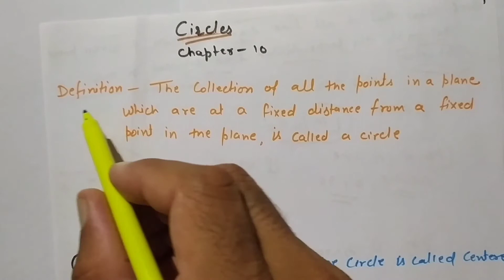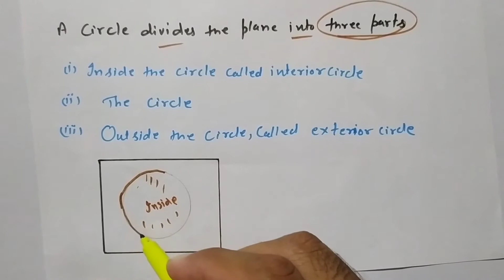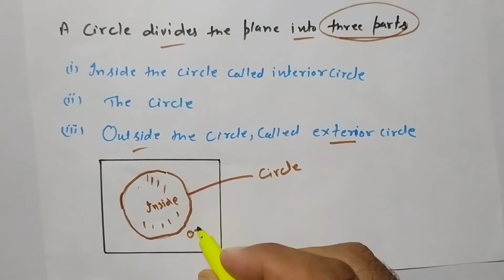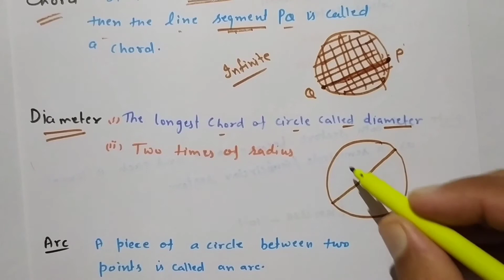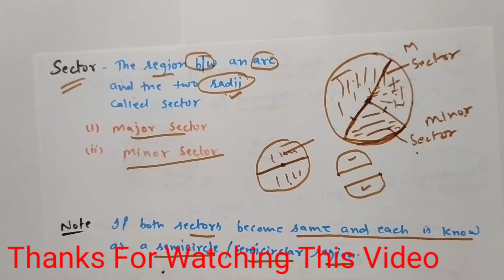Introduction Of Circles